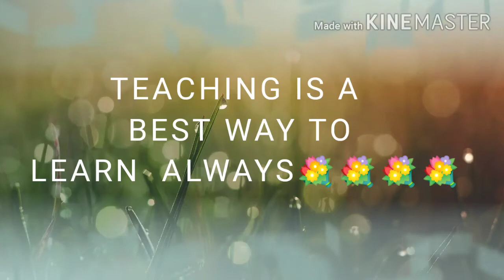Teacher's day wishes 💐💐💐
Happy teacher's day to all my teachers who enlightened my life...💐💐💐

Follow in facebook twitter and insta@wifilearn..